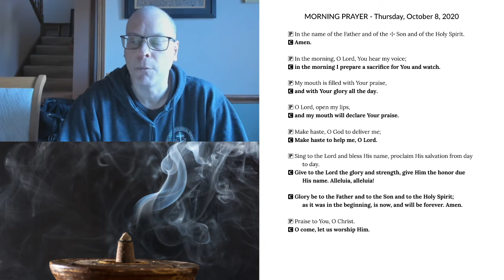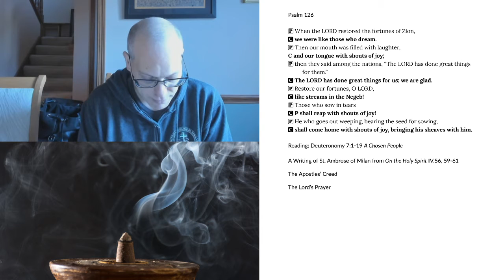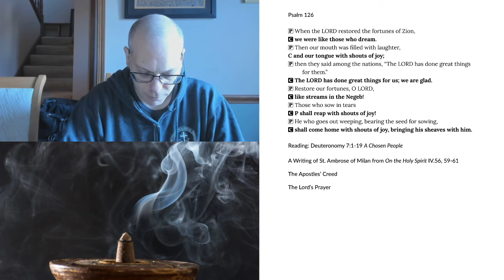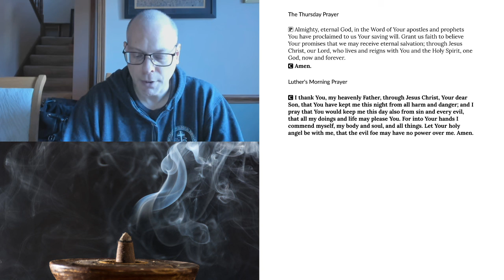Morning Prayer for Thursday, October 8, 2020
Deuteronomy 7:1-19 A Chosen People
A Writing of St. Ambrose of Milan from On the Holy Spirit IV.56, 59-61